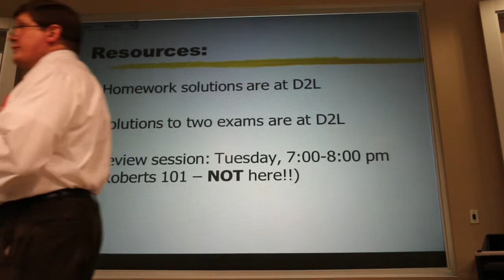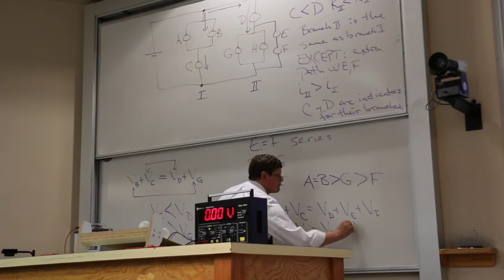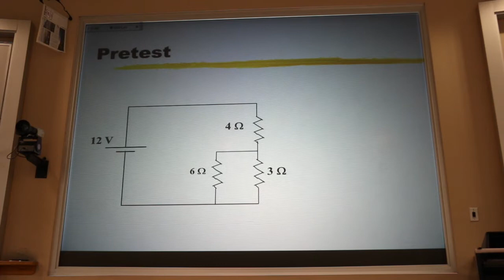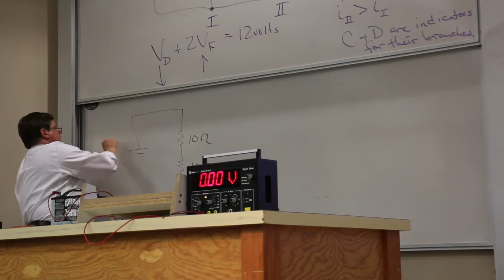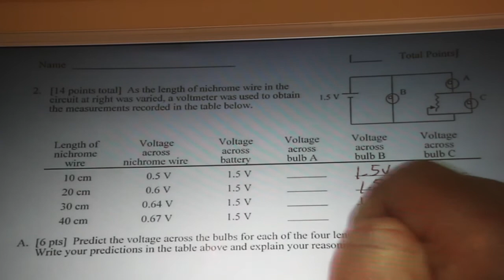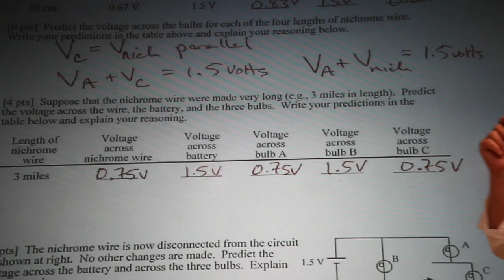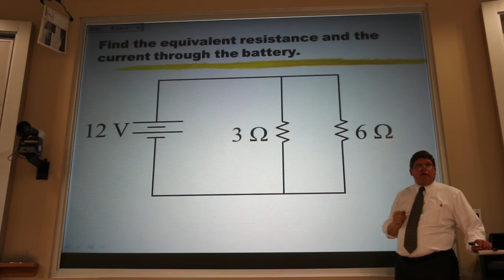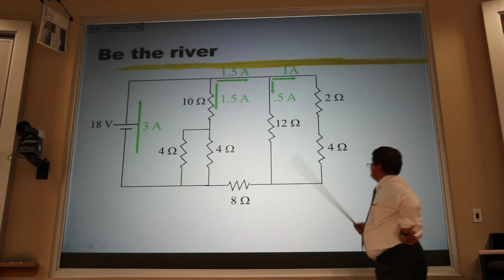Equivalent Resistance again!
This is Lecture 26 for Physics 207, College Physics II at Montana State University.  The homework associated with this lecture is:

Chapter 18: Problem 35, Special Problem SP18, and Special Problem SP19
(College Physics: Putting It All Together, by Hellings, Adams, and Francis)